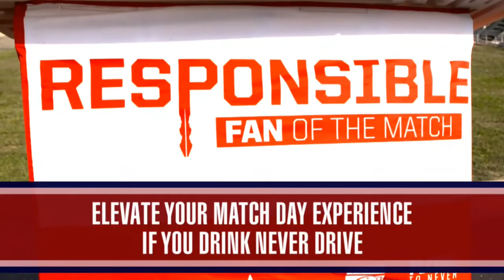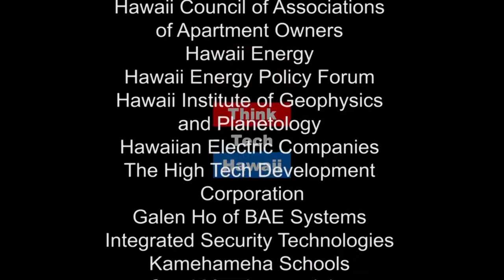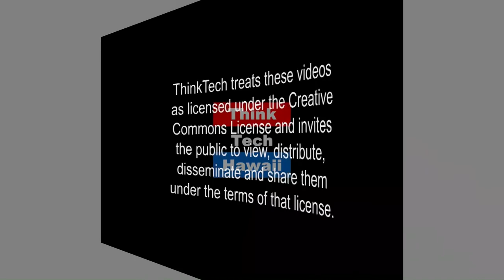Crypto-Currency in Hawaii - What is Happening at the Legislature? (Hibachi Talk)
Chrypto-Currency.

JP Schmidt, has provided expert testimony at the Hawaii Legislature.  We will find out what is going on over at the Big Square Building. We will also discuss the Etherium Foundation – JP is an advisor for this group. The host for this episode is Gordon Bruce.  The guests for this episode are J.p. Schmidt Esq. and Rix Maurer.